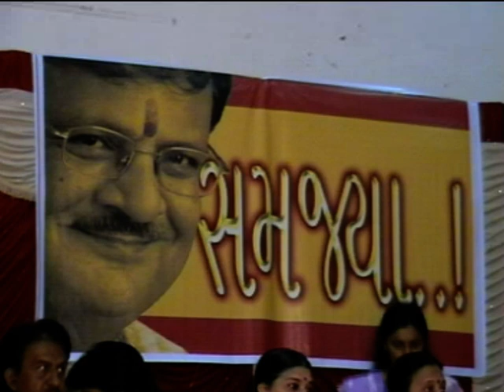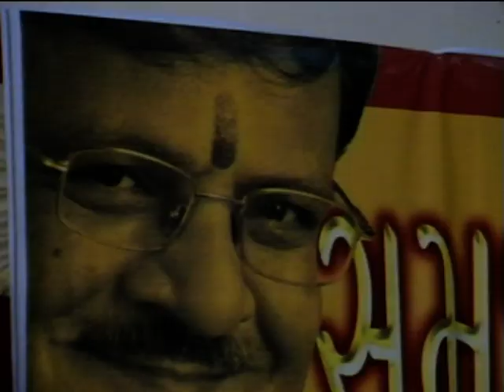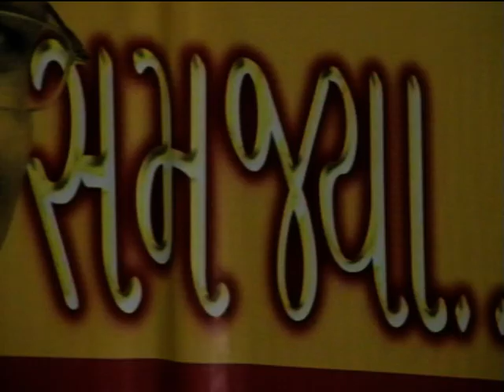Bhadrayu Dholakia - Samjya Vimochan - Part 1